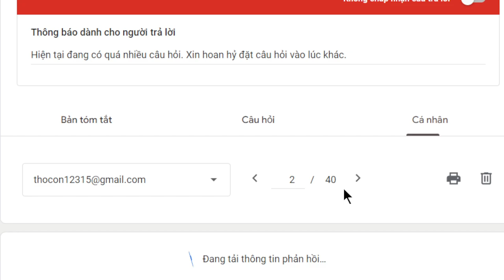1916. Tiếp tay người nghèo tạo nghiệp?